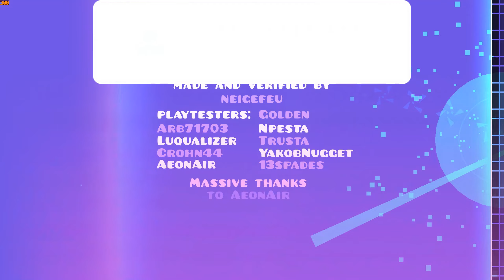Acu by neigefeu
Extremely fun level, it's really well made and all the parts are satisfying to play, the only thing I'd change is the 85% timing because it's really awkward to do get consistent at, but the rest is great and on top of all that I really like the design of this too. I took 870 attempts (150 from an old practice run), my worst fail was 85% x2.
This completion was done on 144hz 300fps